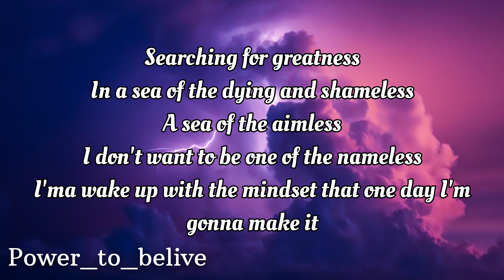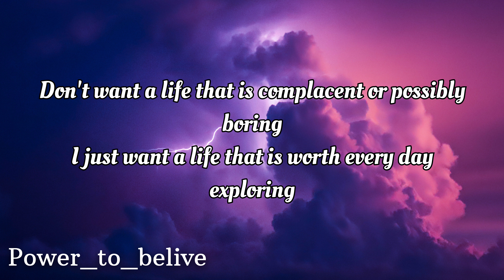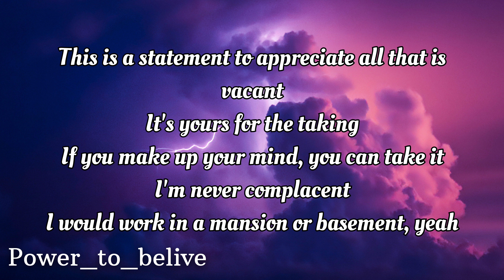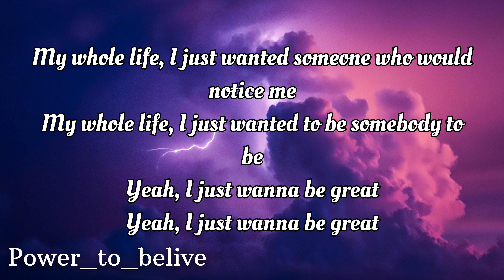NEFFEX - I Just Wanna Be Great 🏔 (lyrics)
LYRICS:

VERSE 1:
Imma wake up with the mindset that one day I’m gonna make it
I’ll make a decision if I want some peace or if I want the glory
I don’t want a life that is complacent or possibly boring

(2x)
Yeah I just wanna be great
I just wanna be great

VERSE 2:
I would work in a mansion or basement yea
For persistence and some patience
In this life
I wanna be soaring